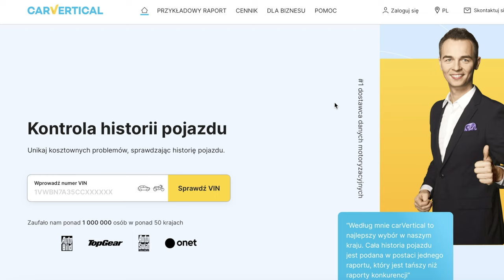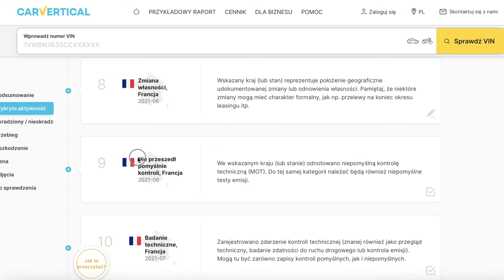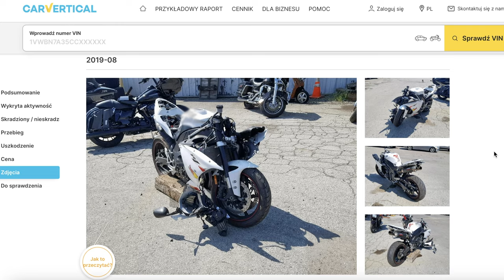Piotr Barry Baryła | Celebryka #1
Piotrek był pierwszą osobą, z którą przeprowadziłem wywiad na moim kanale. Wracając do takich filmów nie mogłem zatem zaprosić nikogo innego, niż właśnie jego. A że jest on, moim zdaniem, najlepszym polskim dziennikarzem motocyklowym - musiałem zapytać o rady dla przyszłych adeptów takiego fachu.
Zapraszam na pierwszy odcinek CeleBryki :)

Spis treści:
0:01 Co słychać
4:00 Przyszłość prasy motocyklowej
6:55 Jak zostać dziennikarzem
13:10 Jak wyglądają testy motocykli
17:20 Carvertical
19:30 Jak kupić używany motocykl
23:20 Nowości w motocyklach
25:50 Suzuki Hayabusa
28:33 Hiszpania